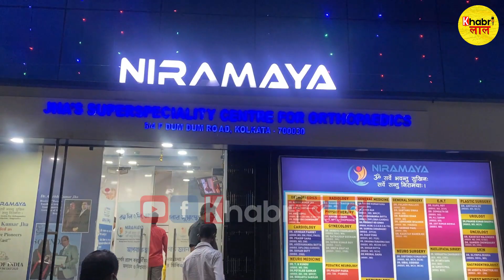Belgachia | हमदर्दी नहीं इंसाफ चाहिए | दुर्घटना में हुए बुरी तरह जख्मी तीन मरीज से बातचीत